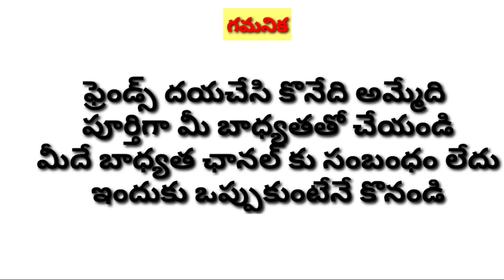Parrot Beak Long Tail Hens|9581812420|Parrot Beak Long Tail Hens For Sale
అఖిల్
సూళ్లూరుపేట టౌన్
నెల్లూరు డిస్టిక్

Raja Agri Facts
మీరు ఏమన్నా బర్రెలు గానీ, గొర్రెలు గానీ ,కోళ్లు గాని సేల్స్ చేయాలనుకుంటే   ఈ నెంబర్ కి వాట్స్అప్ వీడియో పెట్టండి

hens for sale

parrot beak long Tail hens for sale

long tail parrot beak hens for sale

parrot beak long tail